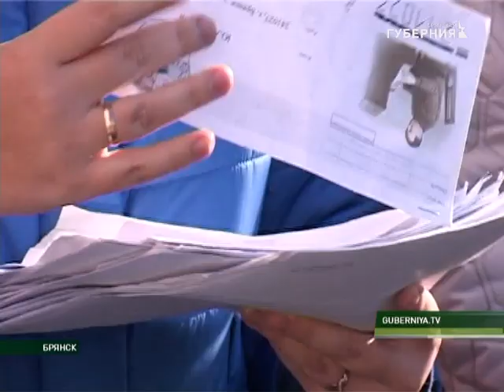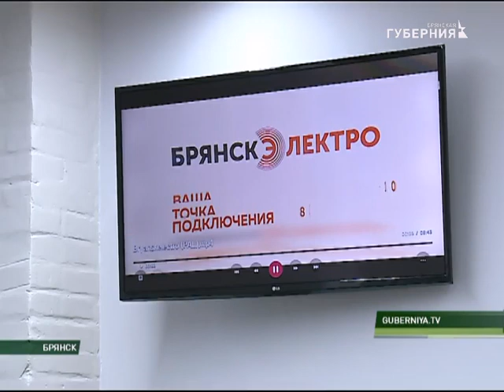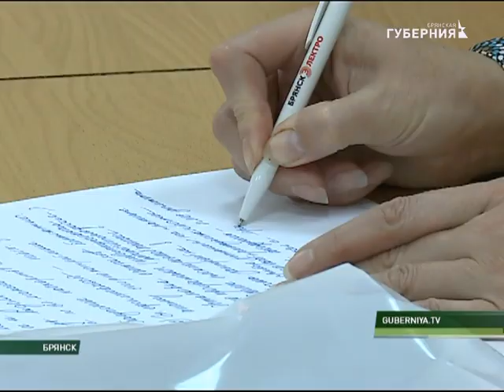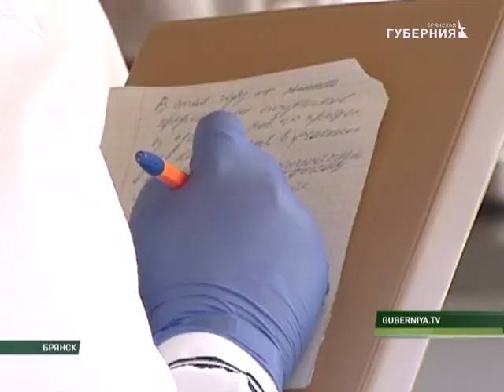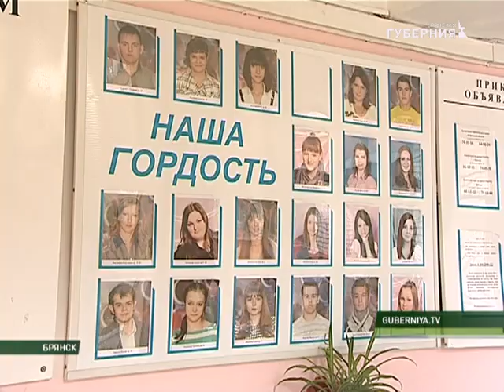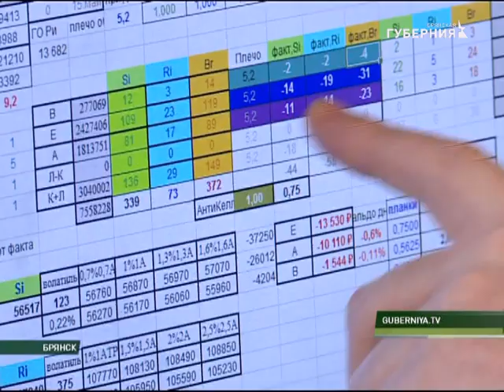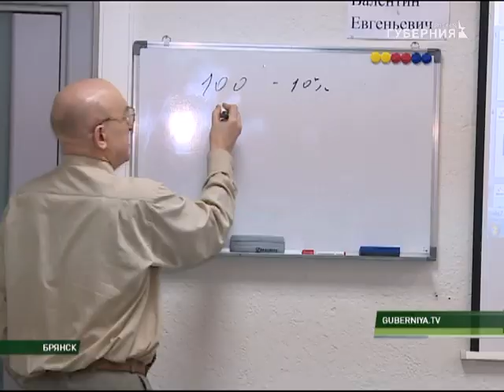События 28.06.17 19 часов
Информационная программа "События" от 28 июня 2017 года